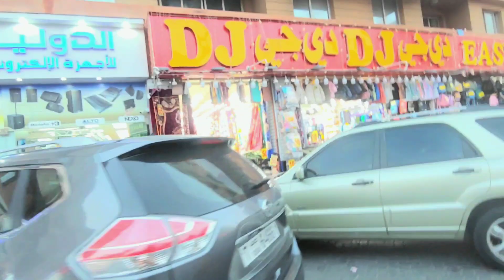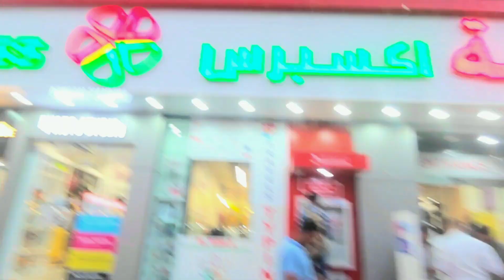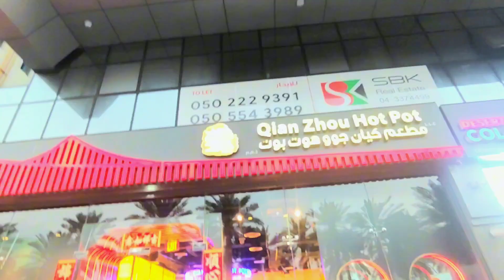Dubai Enjoy Accha Kiya Bahut Maza Aaya Vlog 2024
travel
what to do in dubai
dubai travel tips
visit dubai
dubai marina
dubai 4k
switch
nintendo switch
things to do in dubai
travel hacks
travel tips by laurie
burj khalifa

dubai tour

Hi Mujhe Dubai Ki Market Mein Bahut Injoy Kiya Vlog 2024
loulou
vacation
nintendo switch oled
cartoon network
adventure time cartoon
cartoon network adventure time
travel vlog